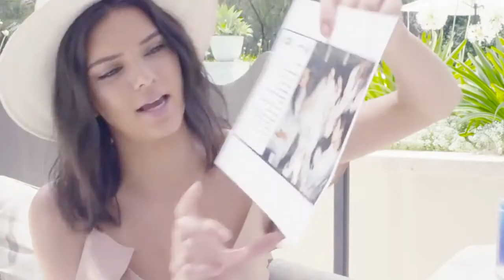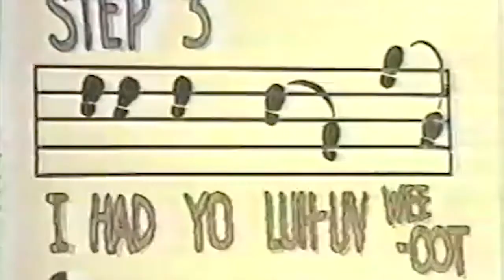drivin ' / trippie redd + angvish + kendall jenner - PHADON.CO NOUVEAU -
phadon.co sketches

Trippie Redd + Angvish + Plus New Hair Back In ICEBOX!!!

ROBERT FONTAINE GALLERY, WHITE CUBE MASON'S YARD, WHITE CUBE BERMONDSEY

"Phadon @Phadon.co" Phadon Phadon.co Phadon @Phadon.co,